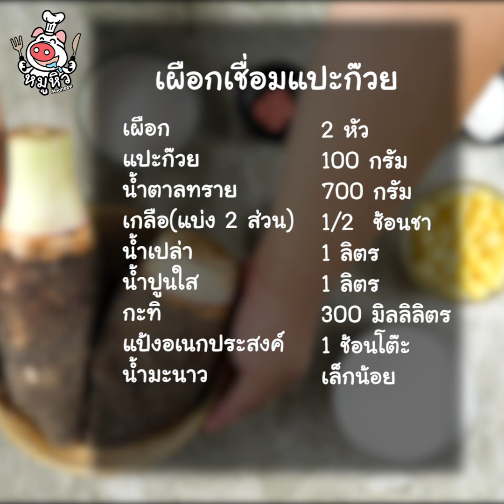[แจกสูตร] เผือกเชื่อมแปะก๊วย - สูตรลับของเจ๊หมู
สวัสดีจ้า เจ๊หมูชวนหิวมาแล้วค่ะ วันนี้เดี๊ยนขอเสนอเมนูขนมหวานแสนอร่อย กับเมนู เผือกเชื่อมแปะก๊วย กะทิที่เคี่ยวจนแตกมันเค็มๆหอมๆ ทานกับเผือกรสชาติมันๆกับแปะก๊วยเม็ดหนุบๆเชื่อมจนหวานนุ่มกำลังดี หอมกลิ่นใบเตยหน่อยๆตักขึ้นมาเสิร์ฟร้อนๆทานพร้อมน้ำกะทิเค็มๆตัดเลี้ยน เป็นเริ่ดมากกกกกก ละมุนลิ้นสุด จดสูรกันเลยจ้า

เผือก 2 หัว
แปะก๊วย 100 กรัม
เกลือ(ส่วนที่1) 1/2 ช้อนชา
น้ำปูนใส 1 ลิตร
แป้งอเนกประสงค์ 1 ช้อนโต๊ะ
น้ำมะนาว เล็กน้อย